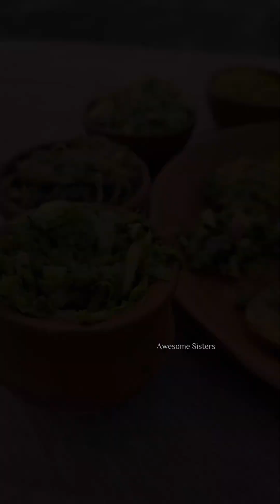বাঙ্গালির ইমোশন !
রকমারি ভর্তা পিকনিক || Vhorta picnic